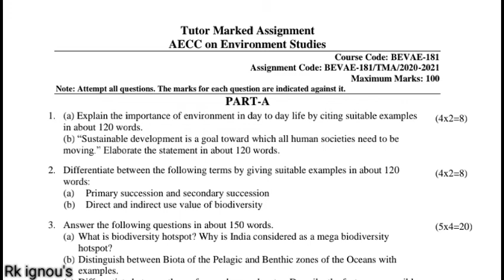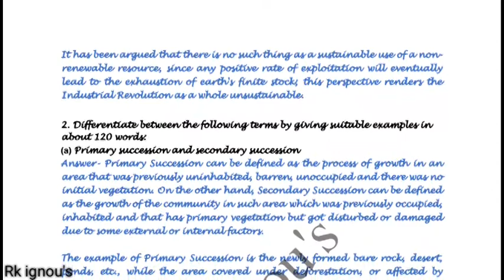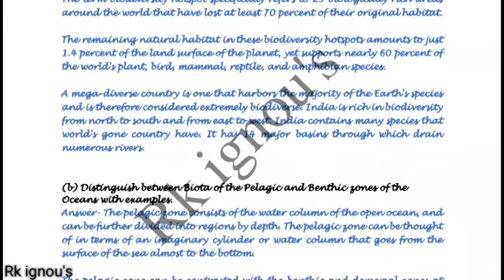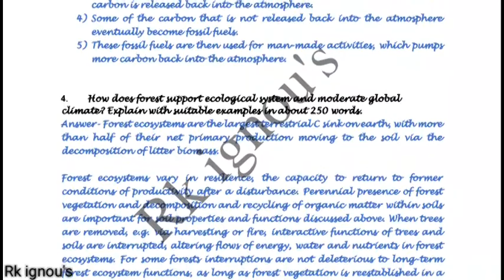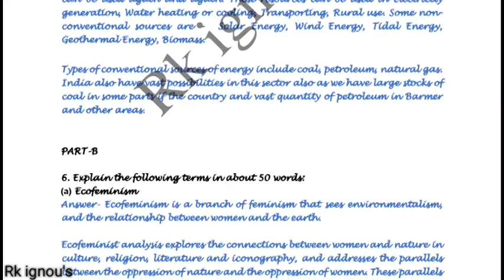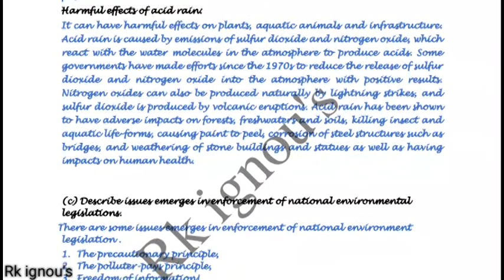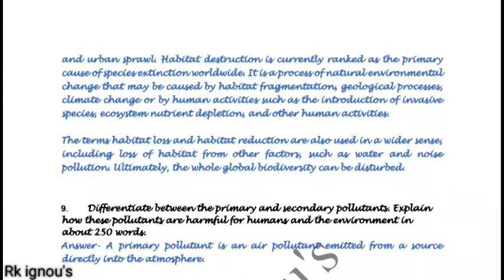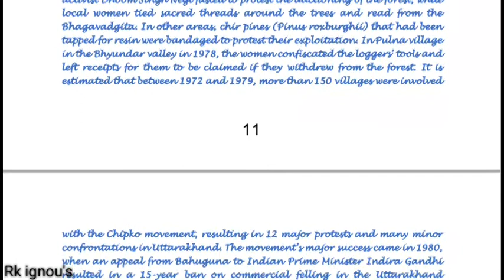Bevae-181 Solved Assignment 2020-21 | Bevae-181 Solved Assignment in English